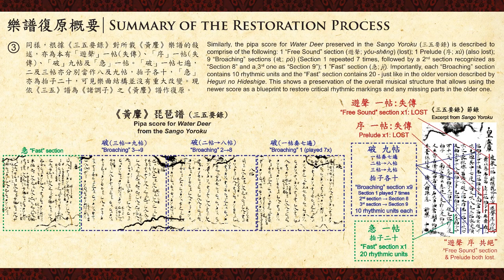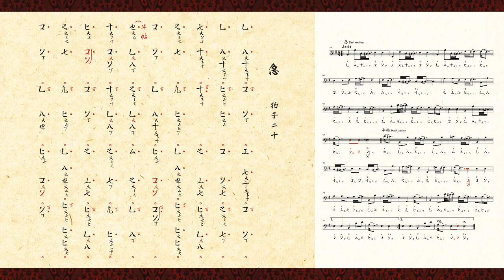【復原唐樂合奏】黃麞 -- [Reconstructed Tang-period Ensemble Music] Water Deer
0:00  標題 Title
0:06  樂譜復原概要 Summary of the Restoration Process
-- 復原樂曲演奏 Featured Performance
0:51  破一帖 (至七帖) Broaching 1 (up to 7)
3:14  破二帖 (或八帖) Broaching 2 (or 8)
4:19  破三帖 (或九帖) Broaching 3 (or 9)
5:25  急 Fast
7:41  片末 End Credits

Water Deer (黃麞 or 皇麞; Huáng Zhāng; also translated as "Yellow Roe") was a Táng-period composition for accompanying the "strong dance" (健舞; jiàn-wǔ) sharing the same title. "Strong dances" were characterized by rigorous, martial movements and their relatively fast tempo, in contrast to the more elegant and feminine "soft dances" (軟舞; ruǎn-wǔ). This piece was composed during the reign of Empress Wǔ Zé-tiān (武則天) to commemorate the heroism and loyalty of the soldiers who died in the "Battle of the Water Deer Valley" (黃麞谷之戰; Huáng-zhāng-gǔ-zhī-zhàn) as the imperial army was ambushed and suffered a crushing defeat in suppressing a rebellion by the Khitans (契丹) in 696 AD. Curiously, according to historical records, the melody of Water Deer was based on a ballad called "Song of the Water Deer" (黃麞歌; Huáng-zhāng-gē) whose lyrics was believed to have fortold the defeat of the imperial army. As a "strong dance", the martial nature of its choreography and military theme made Water Deer a favourite among the warrior class. For example, the Old Book of Tang (舊唐書; Jiù Táng Shū) accounted for a performance of this dance by the General of the Left Imperial Guard, Zhāng Qià (左衛將軍張洽; Zuǒ-wèi-jiāng-jūn Zhāng Qià) at a court banquet during the reign of Emperor Zhōng-zōng (唐中宗; Táng Zhōng-zōng).
 Multiple surviving scores of Water Deer, keyed in Dorian mode on E (平調; píng diào) have been found in various collections of Táng-period music that cover all the major instruments: transverse flute (橫笛; héng-dí); shēng (笙); bìlì (篳篥); zhēng (箏); pípá (琵琶); and percussion. Among these, the pípá score found in the Biwa-shochouchi-fu (琵琶諸調子譜) - part of the Nangu Biwa-fu (南宮琵琶譜) - is perhaps the oldest version of this piece known to date. The original score was consisted of the following: one "free sound (i.e. free-tempo)" section (遊聲; yóu-shēng); one prelude (序; xù); three "broaching" sections (破; pò); and one "fast" section (急; jí). Both the "free sound" section and prelude were lost by the 9th century, leaving only the "broaching" and "fast" sections. This video features a reconstruction of Water Deer based on the pípá score found in the Biwa-shochouchi-fu, followed by a full-ensemble realization after consulting the scores notated for the other major instruments with all necessary adjustments.

《黃麞》（又作《皇麞》）為唐代舞樂，用作同名『健舞』（指舞姿雄健、節奏明快的舞蹈）的伴樂。武周萬歲通天元年(696年)，契丹發生饑荒，契丹松漠都督李盡忠借機起兵叛變。武則天旋即命曹仁師、王孝傑等將領率兵討伐，惟於黃麞谷(今河北省遷安市東北西硤石谷內)誤中契丹兵伏擊致大敗，史稱『黃麞谷之戰』。朝廷為頌揚戰歿將士之忠勇，以當時被視為曾預兆敗戰的民謠『黃麞歌』入樂編舞，製成舞樂《黃麞》，因其舞姿剛健而為武將所好，如唐中宗時的左衛將軍張洽即曾於御宴上表演《黃麞》舞(《舊唐書》卷一百八十九下)。
 現存《黃麞》樂譜見於多本唐樂譜集，橫笛譜、笙譜、篳篥譜、筝譜、琵琶譜、鼓譜等皆全，以載於《琵琶諸調子譜》(屬《南宮琵琶譜》一部分)的版本為已公開的樂譜中最古老。《黃麞》為平調（林鐘羽)，本有『遊聲』一帖、『序』一帖、『破』三帖及『急』一帖，『遊聲』和『序』在平安中期時(公元900年以降)已失傳，僅餘『破』和『急』流傳至今。本片所錄為《琵琶諸調子譜》所載的《黃麞》復原琵琶譜，再參考其他《黃麞》器樂譜以重構樂曲全貌。